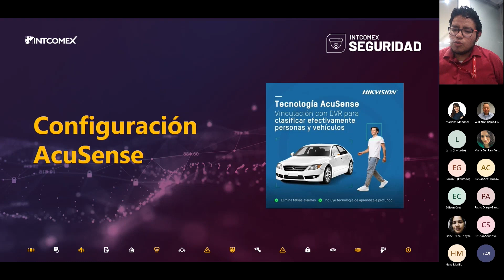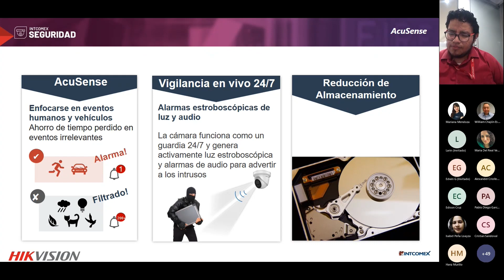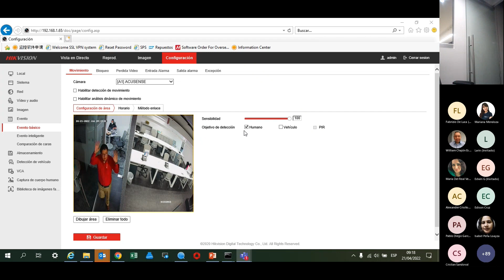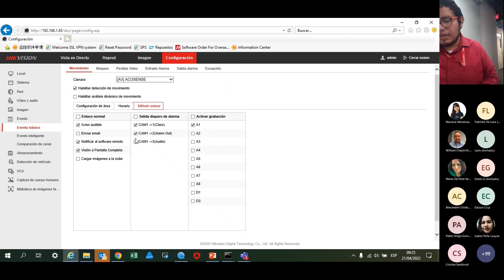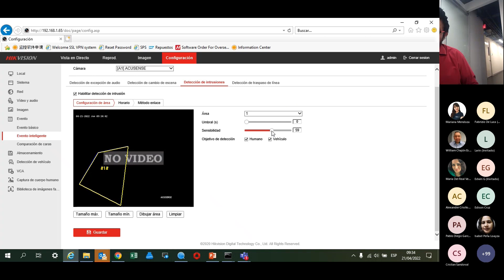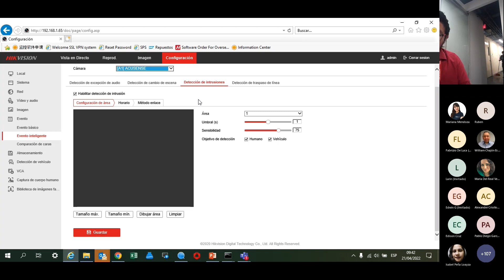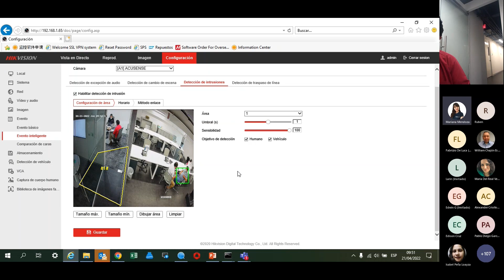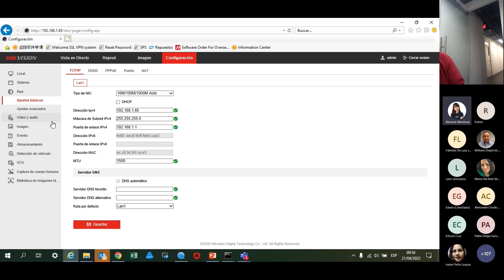¿Cómo configurar AcuSense de Hikvision?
La tecnología AcuSense está revolucionado la videovigilancia de áreas perimetrales en casas, comercios, parques y zonas peligrosas, gracias a su algoritmo que filtra las falsas alarmas y notifica las intrusiones reales. No te pierdas esta demostración en vivo y aprende más sobre cómo actualizar los sistemas de vigilancia con cámaras de seguridad innovadoras e impulsadas por IA.